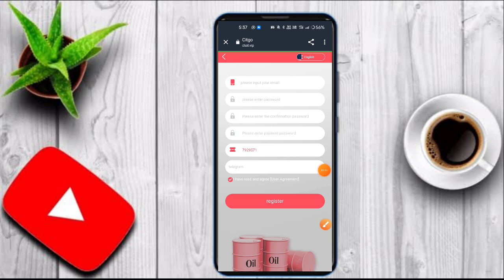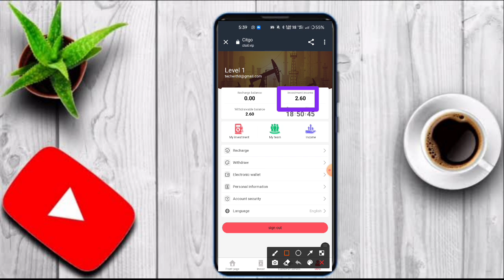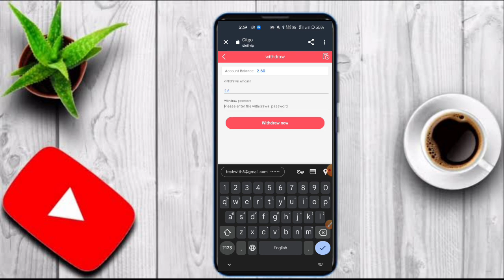Citgo Oil Company | Long Term Oil Investment Company | Make Money Easily from Home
1: Investment and recharge can only use USDT currency and select the TRC20 network.
2: Salt Lake City investment income is updated at 00:00 every day.
3: Each level can only be withdrawn once per day. You can withdraw money at any time. no time limit. Withdrawals will arrive within 1-2 minutes. Minimum withdrawal amount: 2USDT
[Level Investment Daily Income]
Deposit 8USDT to get Level 1 and earn 2.6USDT every day
Deposit 38USDT to get Level 2 and earn 7.3USDT every day
Deposit 100USDT to get Level 3 and earn 20.2USDT every day
Deposit 308USDT to get Level 4 and earn 66.2USDT every day
Deposit 1000USDT to get Level 5 and earn 230USDT every day
Deposit 3188USDT to get Level 6 and earn 800USDT every day
Deposit 6380USDT to get Level 7 and earn 1636USDT every day
Deposit 8888USDT to get Level 8 and earn 2468USDT every day
Deposit 12888USDT to get Level 9 and earn 3580USDT every day
Deposit 33888USDT to get Level 10 and earn 9682USDT every day
For example: Team A deposits 1,000 USDT and gets 110 USDT 11% commission
For example: Team B deposits 1,000 USDT and gets 20 USDT 2% commission
For example: Team C deposits 1,000 USDT and gets 10 USDT 1% commission
Note: The more deposits you make, the more generous the rewards will be.
If the team deposits 100,000 USDT within 24 hours, the reward is 4,800 USDT.

The team recharges 200USDT within 24 hours, the reward will be Level 1
The team recharges 3,000 USDT within 24 hours, the reward will be Level 2
The team recharges 5,000 USDT within 24 hours, the reward will be Level 3
The team recharges 15,000 USDT within 24 hours, the reward will be Level 4
The team recharges 35,000 USDT within 24 hours, the reward will be Level 5
The team recharges 70,000 USDT within 24 hours, the reward will be Level 6
The team deposits 150,000 USDT within 24 hours, the reward will be Level 7

Rewards are valid for 24 hours. Level and USDT cannot be awarded multiple times and can only be awarded once.

ITP Club
Ant Mining App
Q-Net
trx mine